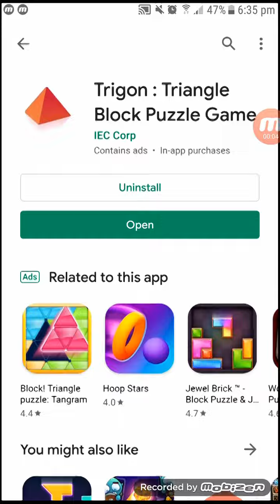Trigon - Triangle Block Puzzle Game